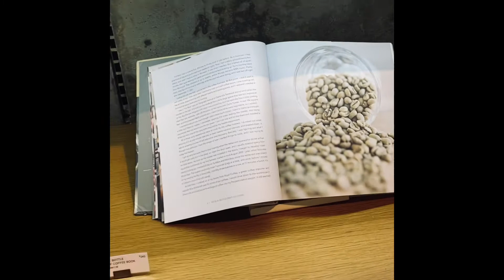今日去Blue Bottle 參觀